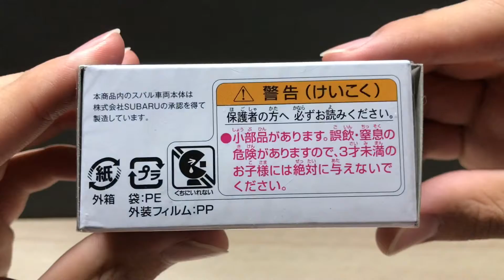TOMICA PREMIUM 18 SUBARU BRZ R&D SPORT